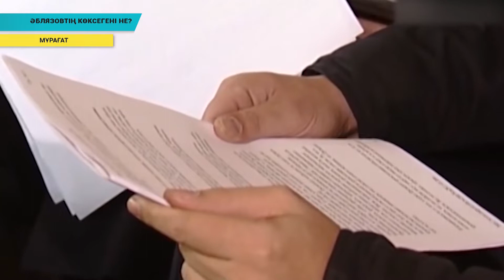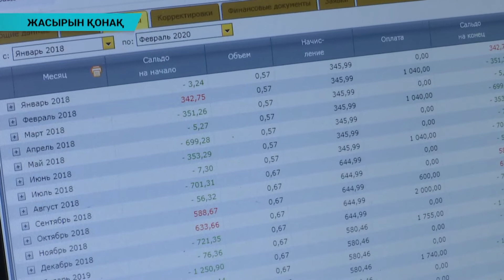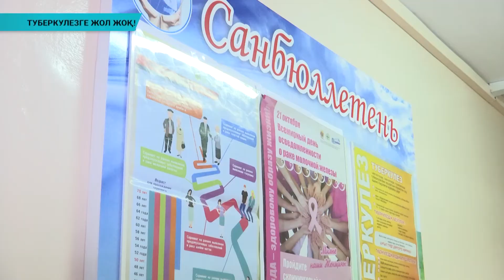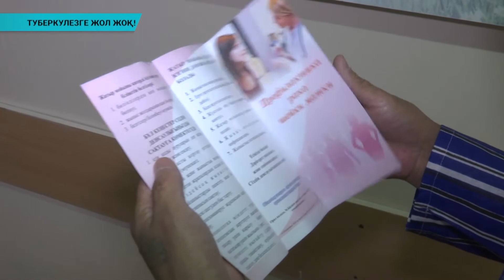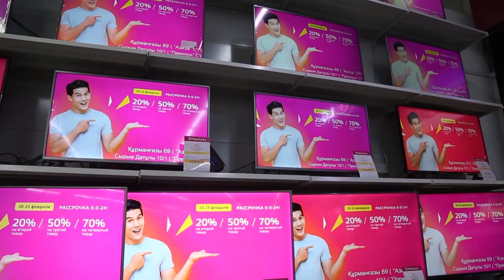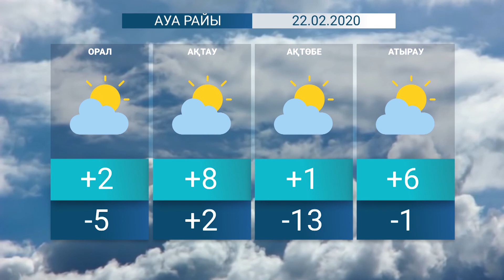Қорытынды жаңалықтар (21.02.2020)